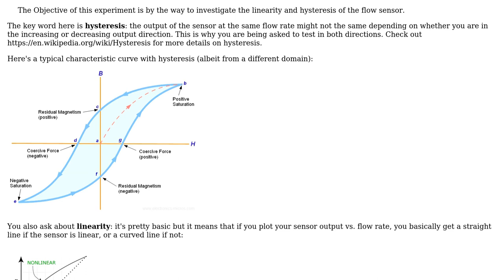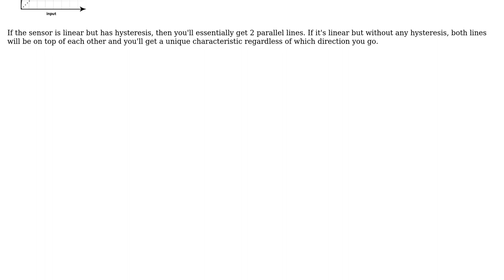Engineering: Flow control experiment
With thanks & praise to God, and with thanks to the many people who have made this project possible! You are responsible for your own actions.